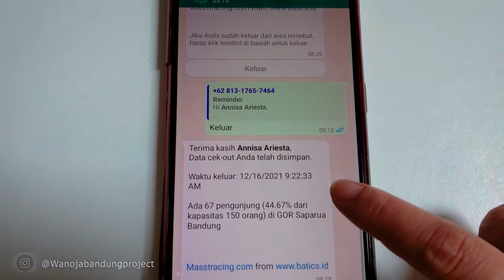LAPANGAN OLAHRAGA SAPARUA BANDUNG SAAT INI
Sampurasun ,

Mimin mau share pengalaman nih olahraga di
 saparua bandung
Kecuali hari minggu cuma bisa lari di area luar saja

Alamatnya di :
Lapangan saparua ( gmaps )

Jl. Ambon No.11-15, Citarum, Kec. Bandung Wetan, Kota Bandung, Jawa Barat 40115

Hatur nuhun